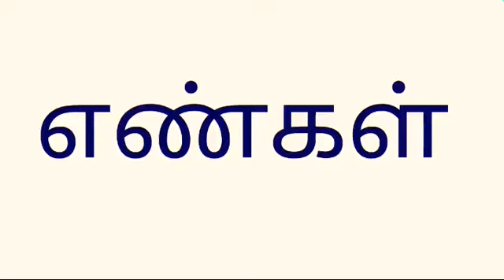எண்கள்|பாடல்|தமிழ்|1-10|Kids|Easy Learning Method|Basics|Rhymes|Numbers|Sowmiya Vasuki|SV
Numbers in Tamil- Rhymes- Kids- Easy method of Learning